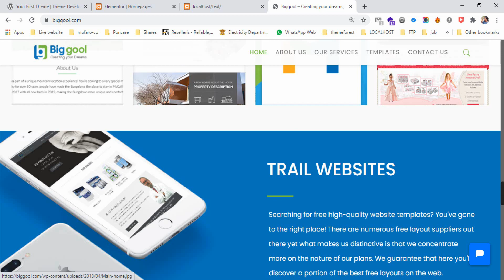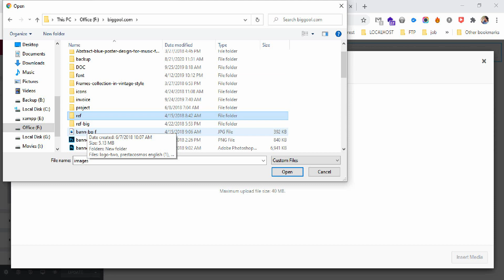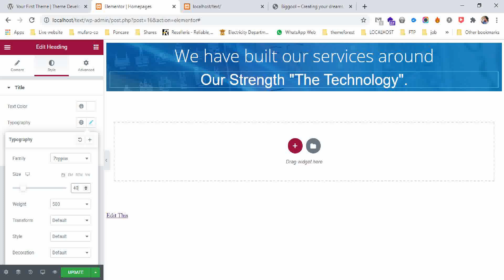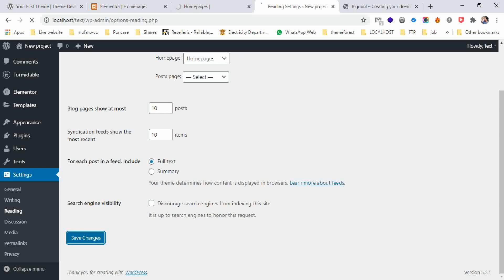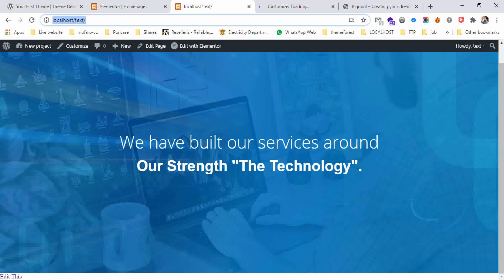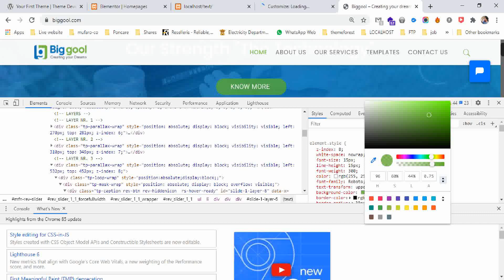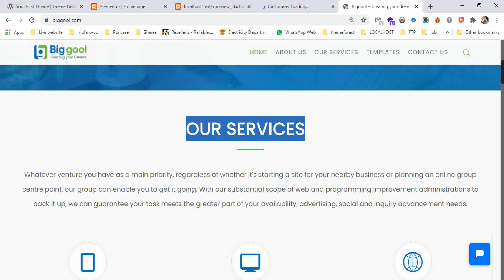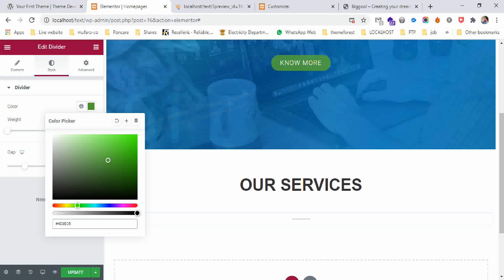How to create customize theme in wordpress Part 2 tamil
How to create customize theme in wordpress

Create your own theme tamil
1. design and development
2. easy to develop design style